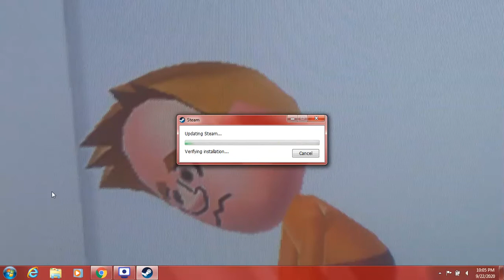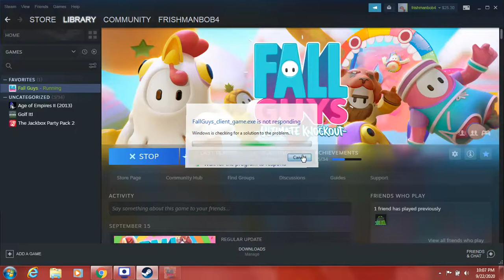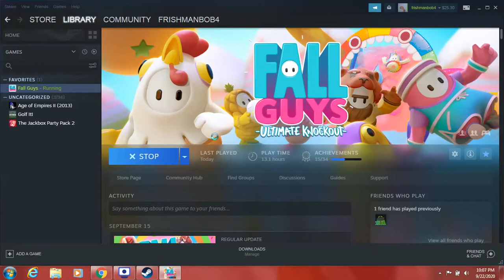I'M THE WORST FALL GUYS PLAYER EVER